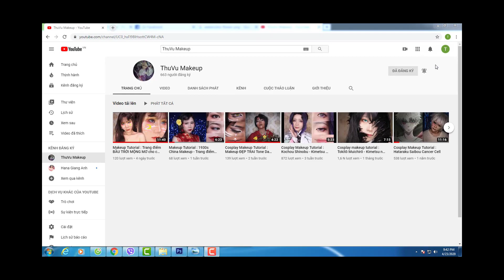【コスプレメイク】: 鬼舞辻 無惨 - 鬼滅の刃 / Kibutsuji Muzan - Kimetsu no Yaiba Cosplay makeup tutorial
🦋 With this cosplay makeup tutorial video, I hope I can help you transform Kibutsuji Muzan in the anime Kimetsu no Yaiba 🦋
🦋 Với video hướng dẫn hóa trang này, mình mong có thể giúp các bạn dễ dàng hóa thân thành Kibutsuji Muzan trong phim Kimetsu no Yaiba 🦋

💻 Camera ☆ Shoot ☆ Edit ☆ Makeup ☆ : All me

☆💗 Thanks for guys support 💗☆
~《♡••♡》~  Lò vé ~《♡••♡》~